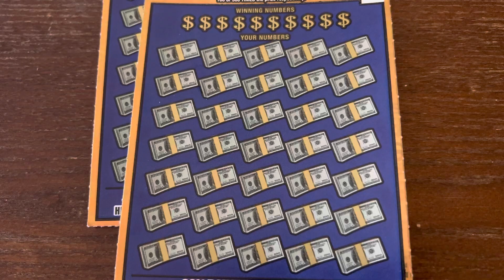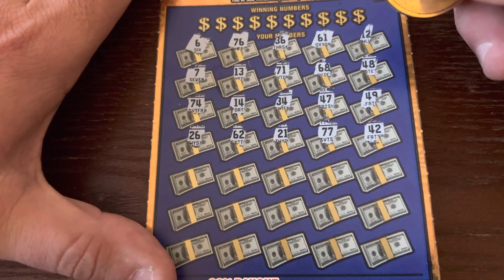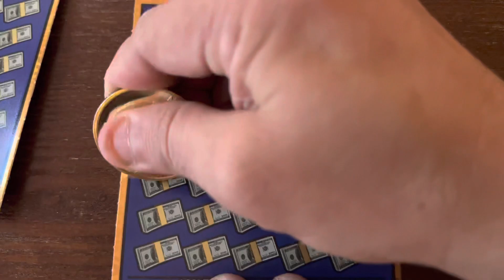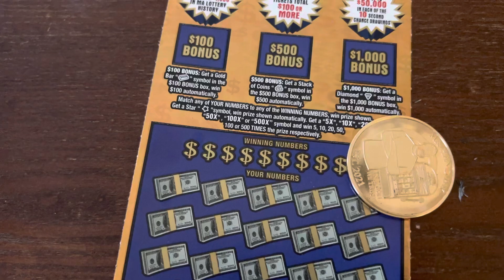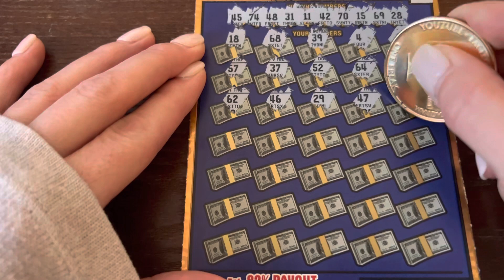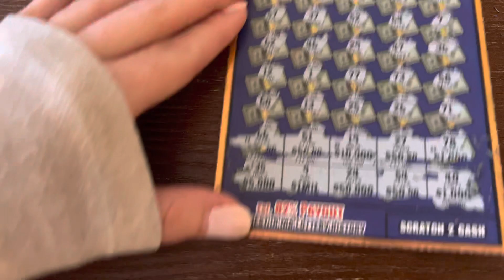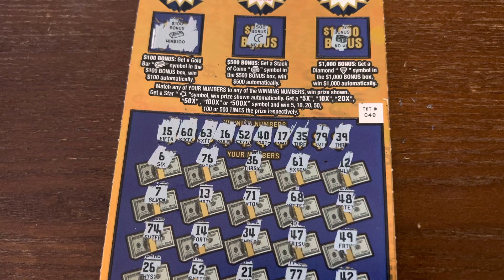$50 MASS LOTTERY SCRATCH OFFS for the WIN!